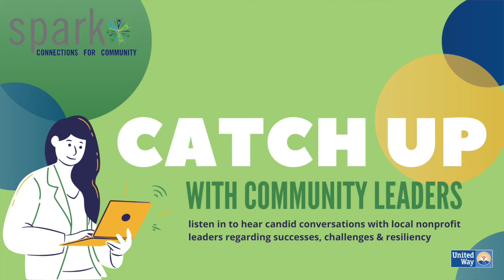SPARK'S CATCH UP with Community Leaders - Southeast CASA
United Way of Greater Yankton’s SPARK, Connections for Community program hosts conversations with community leaders from local nonprofit or service organizations, with the hopes of catching up on the important work they provide to our community and any upcoming initiatives or events.